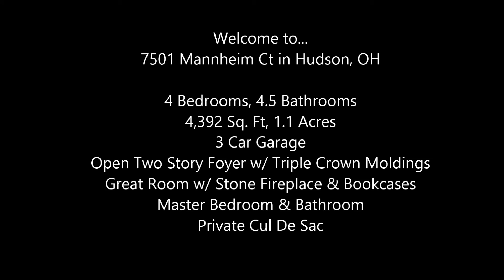7501 Mannheim Ct, Home for Sale in Hudson, OH - Virtual Tour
Welcome to the Custom Built MMMC home with a bright and open floor design with 4BR, 5BA, 3 Fireplaces and 3 Car Garage. The open two story foyer with front and back staircase is highlighted by triple crown moldings and custom cabinetry throughout. The impressive great room features a stone fireplace and custom book shelves that opens into the kitchen with Amish Custom Cabinets and Impressive Hutch with all hardwood floors throughout the first floor. The private office is impressive with wood paneling and the living room has a cozy fireplace for private space. The master br has features a gas fireplace and sitting area, two walk in closets and glamour master with private watercloset. All the guest bedrooms have a bath attached and walk in closets. The lower level has been professionally finished with wet bar, full bath, ample storage and high ceilings. Located on a private cul de sac within walking distance to the pool, tennis courts and playground. Easy access to 480 and 80 too.